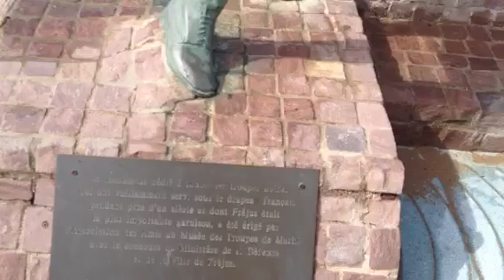Вторжение в рынок 2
Использую как склад нет памяти